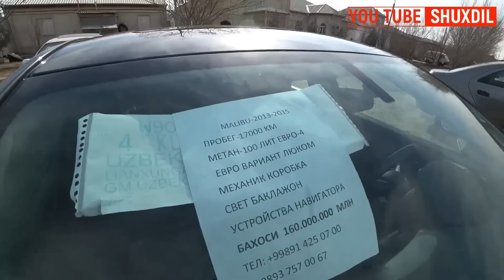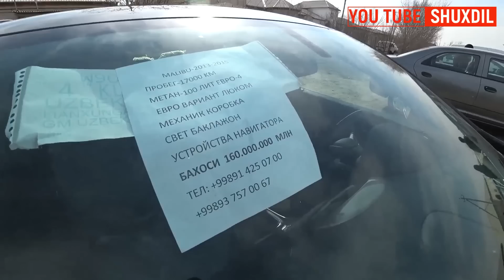ХОРАЗМ МОШИНА БОЗОРИ НАРХЛАРИ 04.02.18 УРГАНЧ (Видео вариант 3)